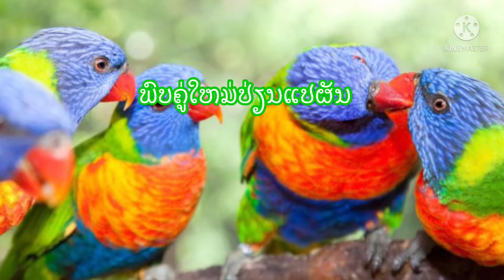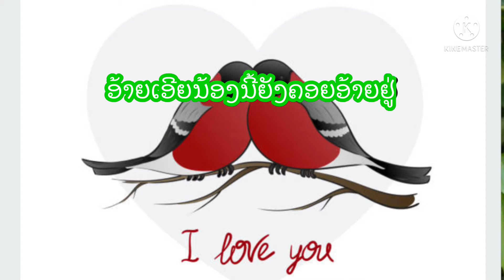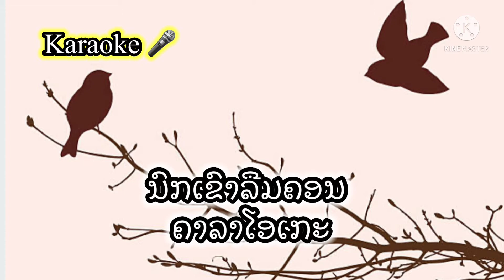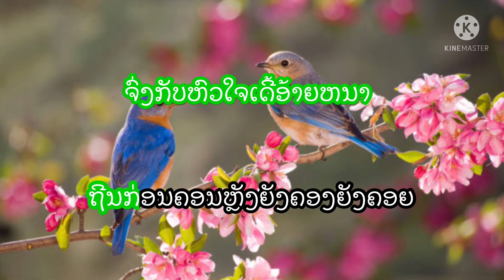ນົກເຂົາລືມຄອນ ຄາລາໂອເກະ ຜູ້ຍິງ นกเขาลืมคอน คาราโอเกะ คีย์ผู้หญิง Karaoke